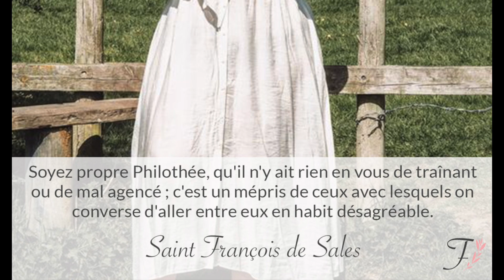De l'importance de la pudeur